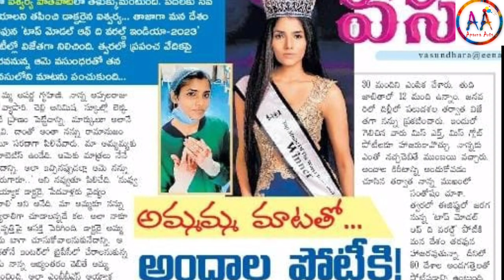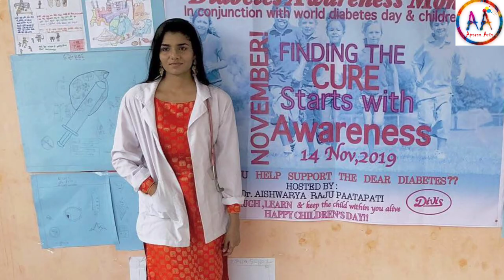Miss Top Model Of The World Contest Winner Of India 2023 | Dr. Aishwarya Paintings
Hello Friends Watch Acrylic on canvas  of dr, Aishwarya Raju.
Dr. Aishwarya representing India In Egypt

To get your website prepared
Can see this link for more

Free hand painting by aparna
free hand painting flowers
one stroke free hand with round brush,

My pages in Facebook :
Bladepainting

Freehand Painting,
Gallery Of Art
Art and craft,
Freehand Painting Boards
3 minutes video

Step by step art,Acrylic painting on texture,Youtube shorts,Best shorts,Viral shorts,Amazing art video,Amazing short,15 seconds shorts,
Creative acrylic art,Landscape drawing,Howto,Tutorial how to,Diy,My hobby do it yourself,Aparna Arts,Free hand brush Painting,Free hand drawing,Drawing,Acrylic painting on canvas,Home decoration ideas,Wall decoration art,Indian artist,Style art, tutorial  video
,Amazing art video,Amazing short video,Must watch this amazing art
Miss top model of the world contest winner of India 2023,dr.